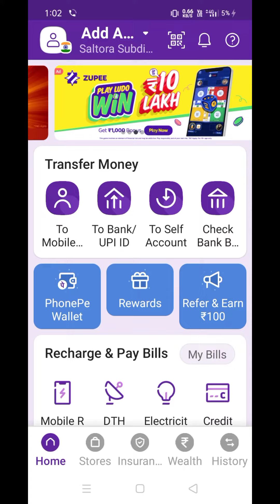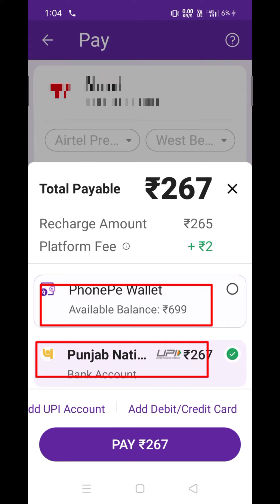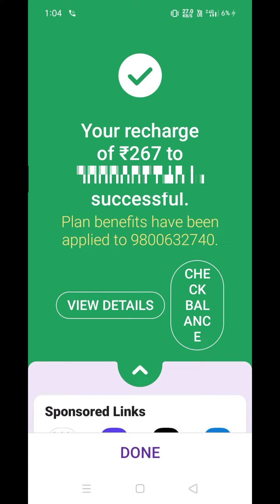Phone pay se mobile recharge kaise kare || mobile recharge with phone pay // SANTALI KING OFFICIAL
SANTALI KING OFFICIAL